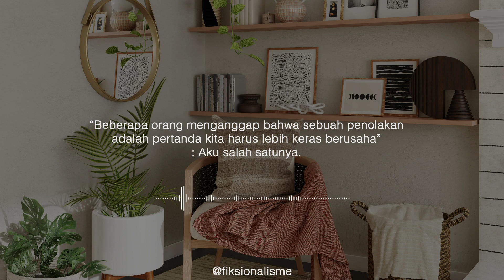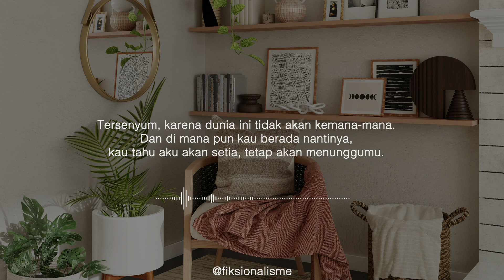Sampai Kau Menujuku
Judul : Sampai Kau Menujuku
Karya : Tia Setiawati
Buku : Yang (Tak) Pernah Sederhana
Suara : fiksionalisme

Equipment :
MacBook Pro
Samson C01